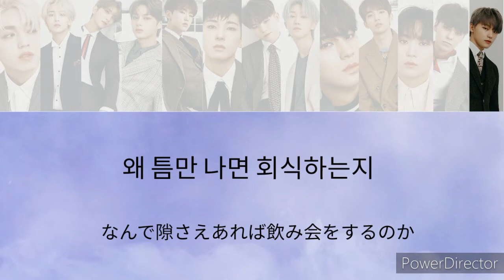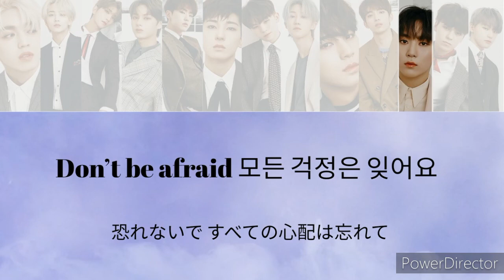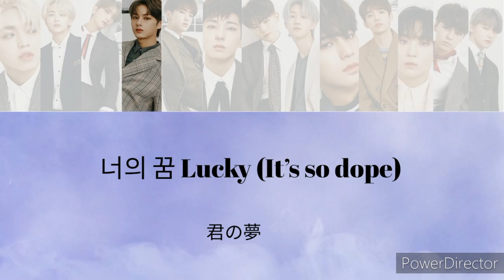SEVENTEEN／Lucky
Lucky／和訳／歌詞